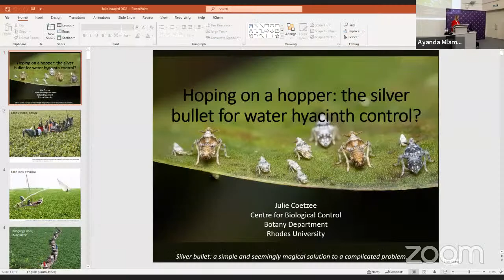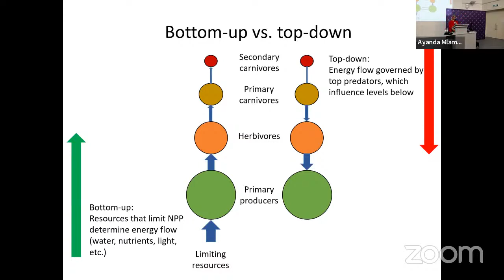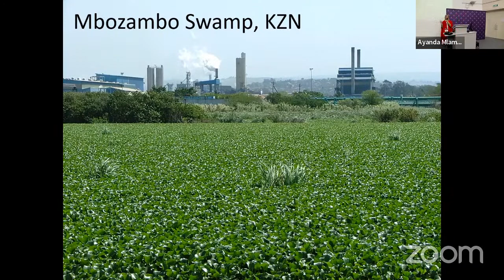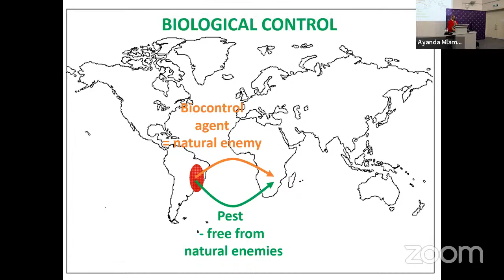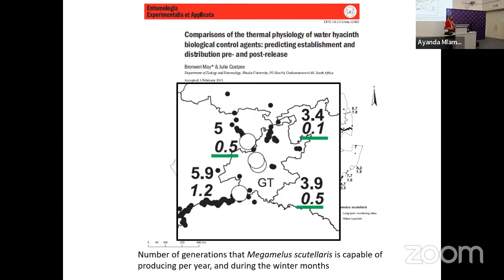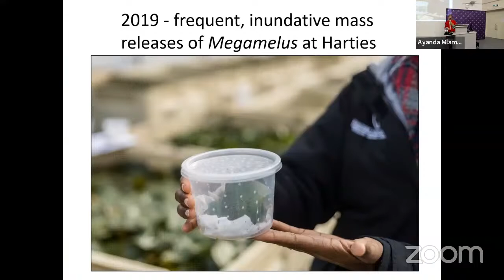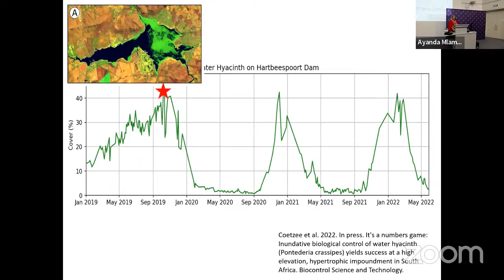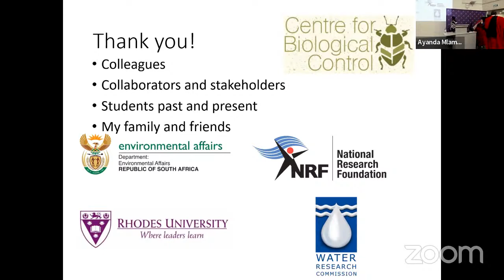Prof Julie Coetzee's Inaugural lecturing